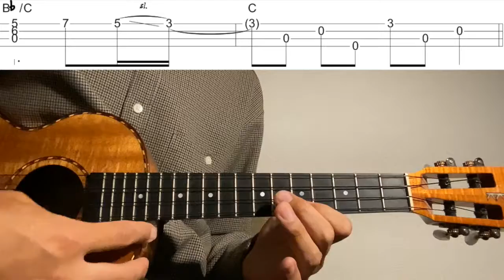【ウクレレソロカバーTAB】"You're the Only..." - 小野正利【難易度 4/5】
今回都合により販売サイトへのリンクが貼れません。
「Piascore楽譜ストア」のサイトにて検索してください。

小野正利さんの"You're the Only"をウクレレソロアレンジで弾いてみました。

作曲 柘殖由秀

2:22~ゆっくり(Slow)